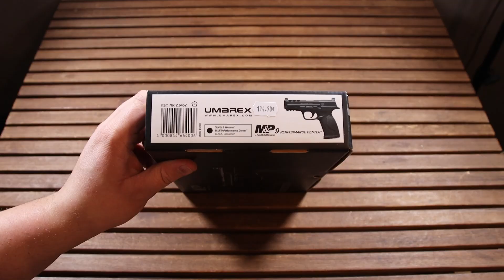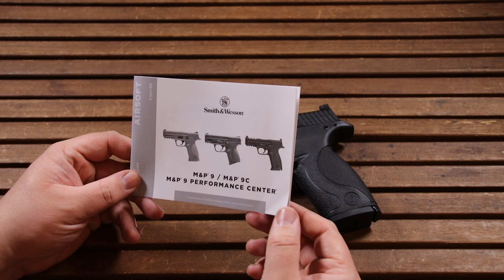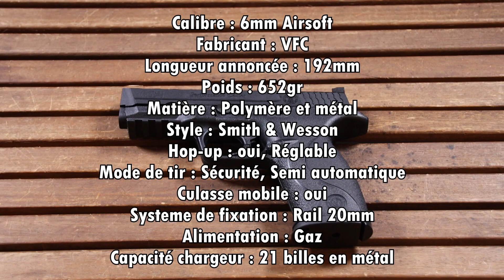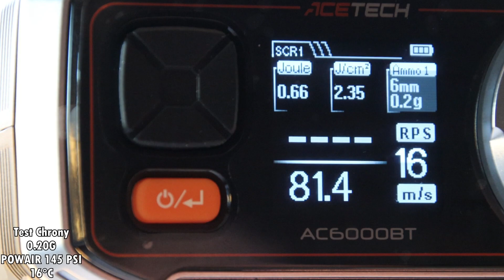Airsoft Review #109 Umarex Smith & Wesson M&P9 Performance Center GBB VFC (GUNS AND TARGETS) [FR]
Sakut à tous ! Aujourd'hui je vous propose une réplique de poing de M&P9 Performance Center de chez VFC pour UMAREX avec l'excellente licence Smith & Wesson. Un gbb bien sympa qui change du traditionnel Glock croisé sur le terrain. Bonne vidéo !

Smith & Wesson fournit désormais également une réplique de son pistolet a culasse skeleton dans l'airsoft. Les mires hautes permettent au tireur de viser plus facilement. L'effet Blowback réaliste rend la réplique encore plus intéressante avec une énergie initiale de 1,0 joule. Le chargeur peut être retiré à l'aide du bouton d'éjection sur la gauche, son remplissage est rapide et facile avec un speedloader. La réplique dispose d'une culasse CNC ajourée en aluminium du plus bel effet et sa prise en main est dans les meilleurs standards.

Chapitres :
0:00 Introduction
0:25 Boite et contenue
1:05 Historique de l'arme réel
2:06 La réplique en elle même
2:24 Le manuel
2:57 Comment elle fonctionne ?
3:37 Les marquages de la réplique
5:13 Les contrôles de la réplique
6:52 Démontage et entretien
7:13 Réglage Hop-Up
7:23 Démontage complet
7:44 Changement des dosserets de poignée
8:24 Test de tir à vide
9:42 Les matériaux de la réplique
10:15 Les caractéristiques de la réplique
10:47 Test chrony
11:15 Test de tir
12:50 Conclusion de l'essai de tir
13:45 Prix, code promo et remerciements
14:56 Outro

MERCI !